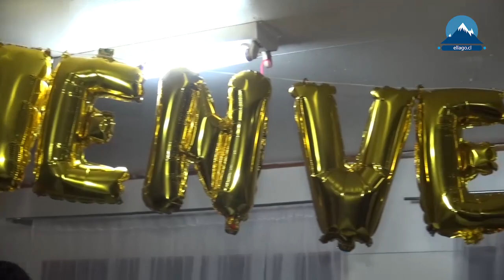Noticias El Lago - Nueva Braunau celebró el #51 aniversario de su iglesia